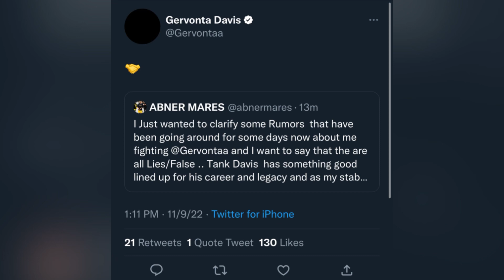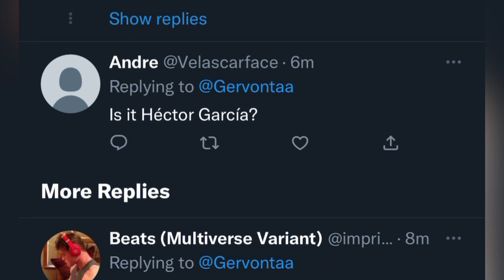Teofimo Lopez, Gervonta Davis and Abner Mares on twitter clarifying the news | esnews boxing